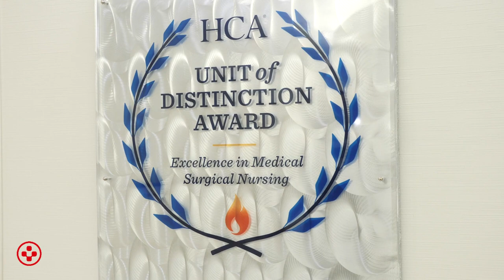In the Field with Erol Akdamar - June 2022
Medical City Healthcare President Erol Akdamar visits the orthopedic unit at Medical City Dallas with Emily Baker, RN, and Priya Somanchi, RN. Division Chief Nurse Executive Zach Mueller, DNP, RN, also visited to recognize Unit of Distinction winners in the orthopedic department.